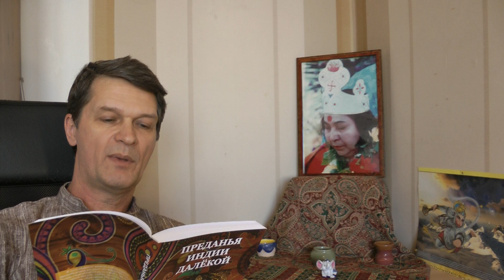"Деви Махатмьям" Глава 11 ("Гимн Нараяни") часть 2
"Прославление Матери Вселенной" -  авторская поэма по мотивам ведических текстов.  исп. Шестаков Ю.Н.